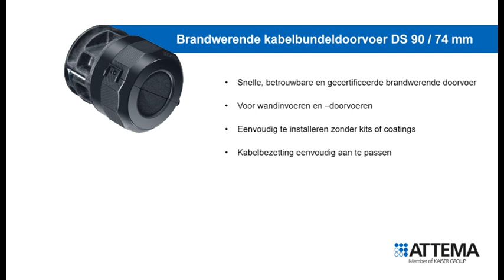Brandwerende kabelbundeldoorvoer DS90/74mm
Een brand is niet altijd te voorkomen, maar als installateur kunt u de risico’s voor mens en milieu wel beperken. Met de brandwerende doorvoeren van Attema weet u zeker dat u aan alle veiligheidseisen voldoet. Eenvoudig, betrouwbaar én voordelig.